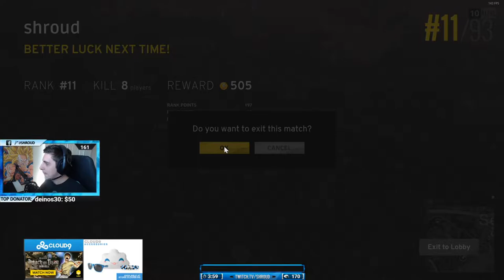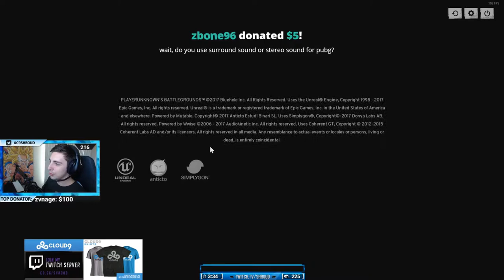PUBG Daily Highlights | Ep. 175 | shroud, DrDisRespectLIVE, DSPStanky, summit1g, Anthony_Kongphan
The streams that make this video possible:

00:03 | shroud - MORREU EH MACRO

00:29 | DrDisRespectLIVE - Trust me, I'm better || @DrDisRespect

00:54 | shroud - shroud gets crossbow headshotted out of nowhere

01:20 | shroud - shroud gets stuck

01:46 | DSPStanky - WHAT WAS THAT??

02:12 | shroud - shroud playing with aimbot confirmed?

02:38 | summit1g - summit เยือน ASIA คนหัวร้อนน

03:08 | Anthony_Kongphan - Looool

03:38 | LIRIK - saaaaaay the N word LUL

04:04 | CreativeMonkeyz - Luni: Sus si Despre

04:34 | Ripptear - Clutching DUO's

05:34 | DrDisRespectLIVE - Dr. Disrespect Impersonating a Tommy Gun

05:54 | TimTheTatman - still a nice title Tim thanks guys

06:20 | DanGheesling - the truth comes out

06:58 | SovietWomble - Soviet does perfect parkour first try

07:15 | alanzoka - Qui Bala

07:45 | DrDisRespectLIVE - WIN || @DrDisRespect

08:19 | DrDisRespectLIVE - Trust me, I'm better || @DrDisRespect

08:45 | Coestar - Highway to the Danger Zone!

09:26 | BreaK - Break loses his cool...

🤖  Music Credits

🤖  PLAYERUNKNOWN'S BATTLEGROUNDS